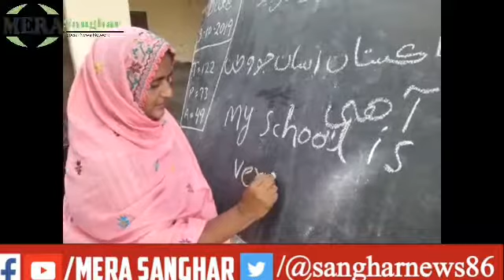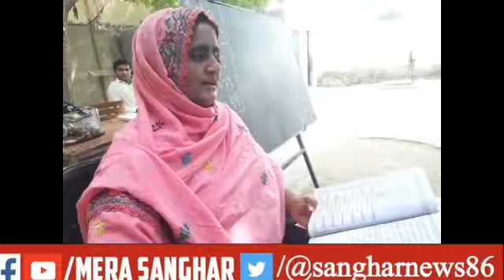Sanghar Disable Teacher allha bachai News